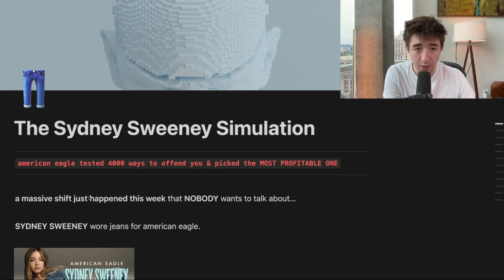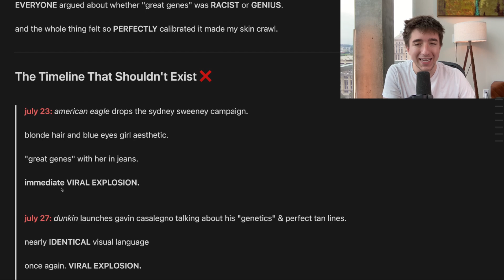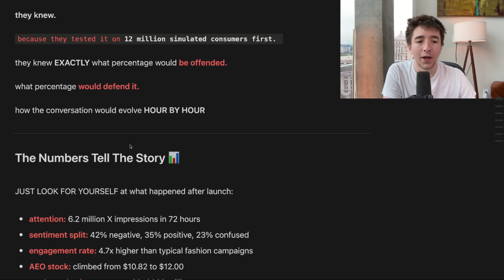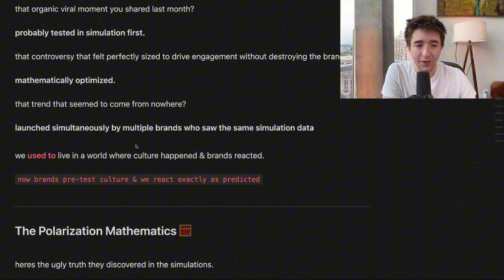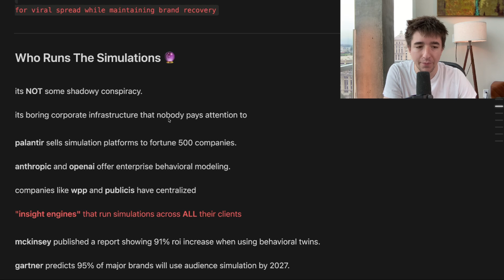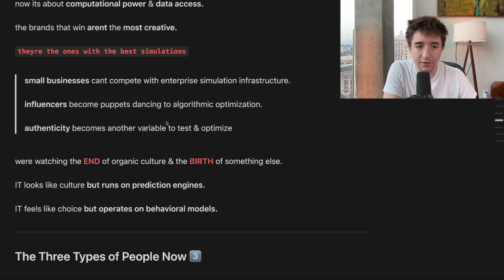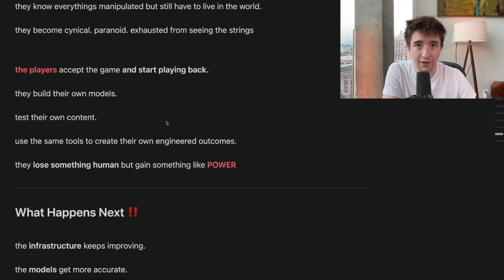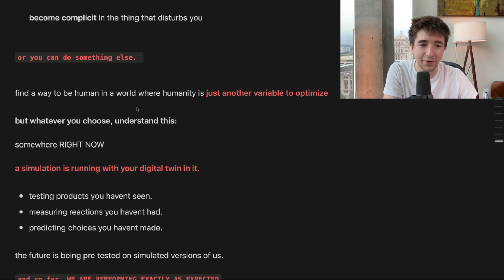how to pre-test reality before deploying culture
Behavioural Forecasting Marketing & Branding Outcomes With AI Model Simulations

We’re entering a new era of decision making where you don’t guess outcomes, you simulate them….

Using multi-agent AI frameworks, you can now build synthetic environments that model how your choices will resonate before you make them.

You test emotional impact. You track what lands. You predict what fails.

This isn’t just business strategy, it’s more like behavioral forecasting.

Your own data, past interactions, and emotional signals become training sets for a simulation layer that informs your next move.

You can preview how people feel, think, and respond before the signal is even sent. Whether you’re crafting a brand message, a political movement, a personal relationship, or a cultural ripple…

this is how high-level agents will move in the new world.

Real-time. Emotionally intelligent. Pre-calibrated. System-first.

This is simulation-based cognition and it’s about to change how we lead, sell, love, and build.